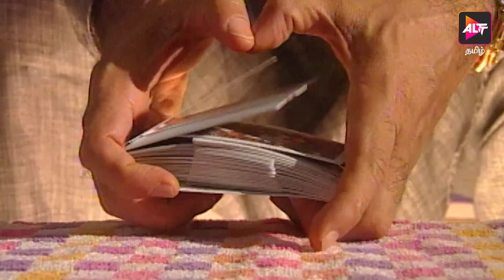Kelunga Mamiyare Neengalum Marumagalthan | Episode 03 | Dubbed In Tamil | Full Episode.